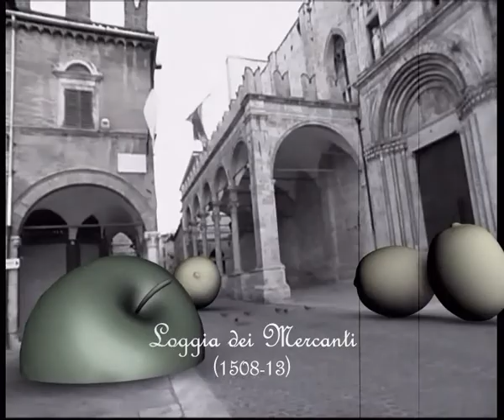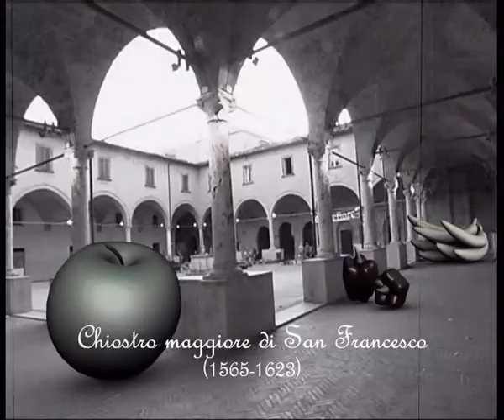Intervallo, AscoliPiceno MD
Video terzo classificato al concorso cinematografico internazionale per la produzione di un cortometraggio sul tema: "Scienza, architettura e tecnica nel Rinascimento (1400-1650)", nell'ambito del XXI Fano International Film Festival.

Sinossi:
L'elaborato presentato è una animazione digitale dal titolo "Intervallo, Ascoli Piceno MD".
La spazialità  rinascimentale della città di Ascoli, non ancora riconosciuta come tale, viene proposta all'attenzione di un ipotetico spettatore come nelle obsolete sequenze degli intervalli televisivi RAI. L'immagine di quegli spazi centrici, chiusi come un interno, misurati modularmente secondo le tre direzioni principali e gerarchizzati nei loro elementi principali - il fondo (il quadro), il suolo (il  geometrale) le quinte (le pareti laterali), ecc.-  viene ironicamente reinterpretata, attraverso l'inserimento di una serie di sculture giganti vegetali -- secondo una prassi molto attuale di Land  Art - che  ricordano i dettagli delle pitture del Crivelli.
Una rivisitazione, nella quale antiche tecniche di presentazione visiva sperimentano intorno alle nuove "tecniche di comunicazione di flusso", peculiari dei media digitali.